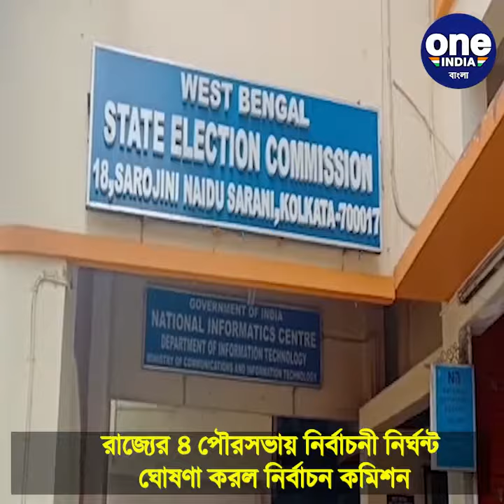রাজ্যের 4 পৌরসভায় নির্বাচনী নির্ঘন্ট ঘোষণা করল নির্বাচন কমিশন |Oneindia Bengali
রাজ্যের 4 পৌরসভায় নির্বাচনী নির্ঘন্ট ঘোষণা করল নির্বাচন কমিশন